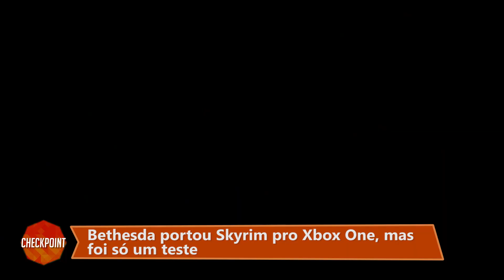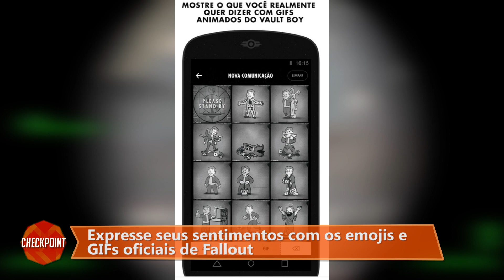CP (04/11/15) - Seis lutadores de SFV, novo Metal Gear e Fallout C.H.A.T.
1 - Street Fighter 5: dados revelam pelo menos seis novos lutadores; veja quem

2 - Activision Blizzard: Call of Duty ainda vende bem e digital salva a empresa

3 - Konami planeja novo Metal Gear em grande escala

4 - EA promete disponibilizar vários DLCs para Need for Speed – todos gratuitos

5 - Skyrim no XOnão? Bethesda porta game para o One, mas só como um teste

6 - App Fallout C.H.A.T. traz 60 emojis e GIFs para você usar no Android e iOS